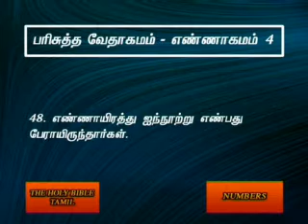Numbers 4 Tamil Video Bible